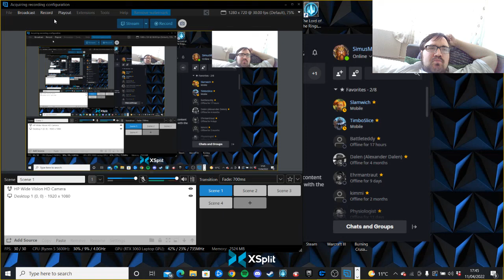Warcraft 3 Reforged We Win LOL